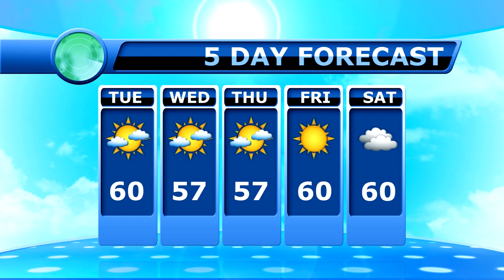October 8, 2019